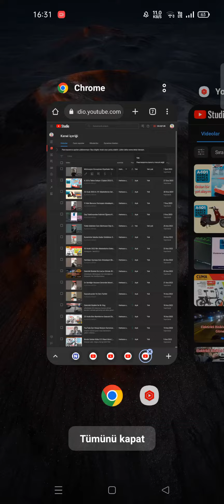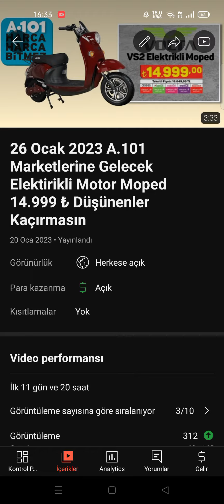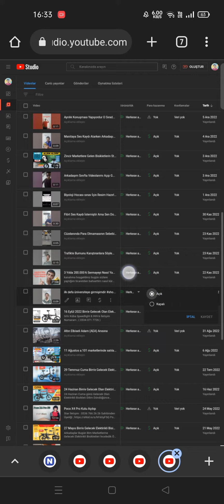YouTube Para Kazanma Yok Sorunu 1 Şubat 2023 Shorts Güncellemesi